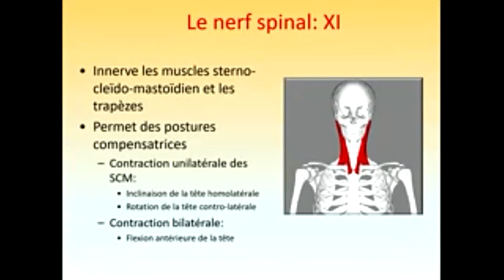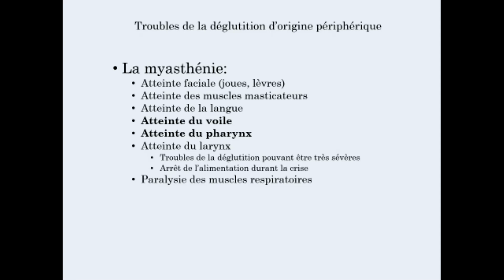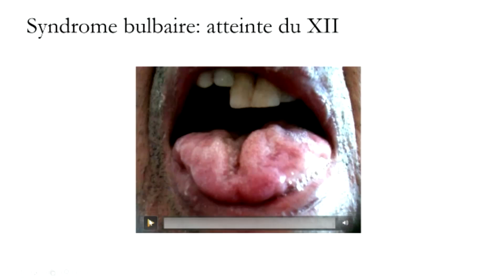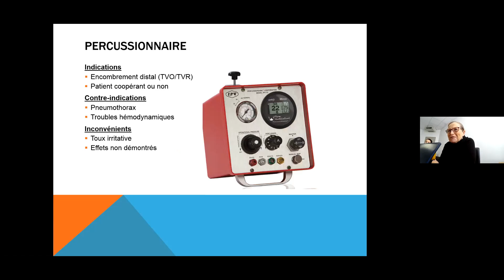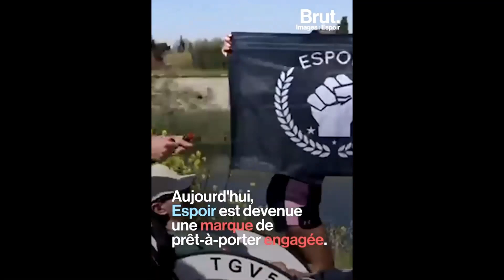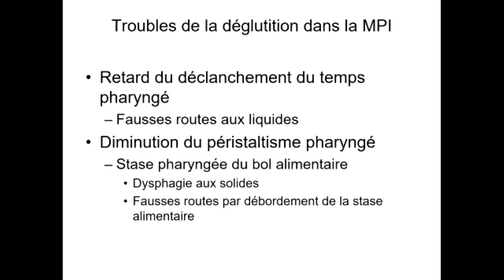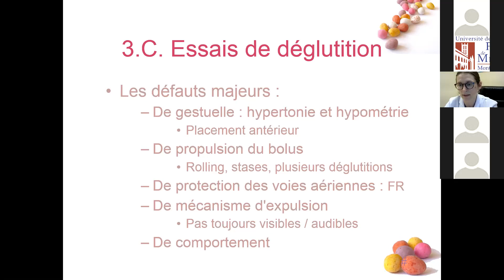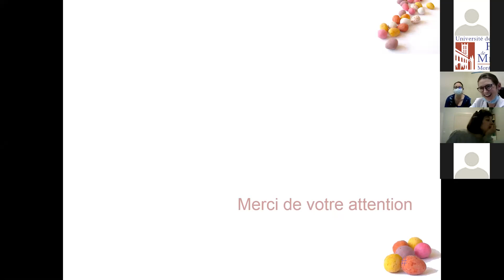DIU Déglutition 4 février 2021